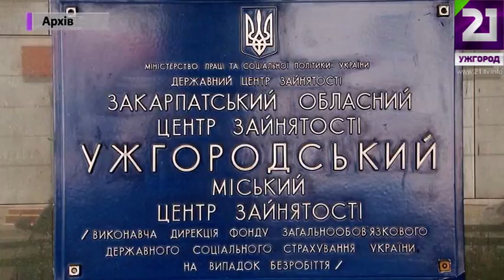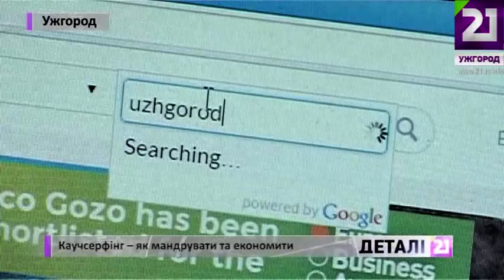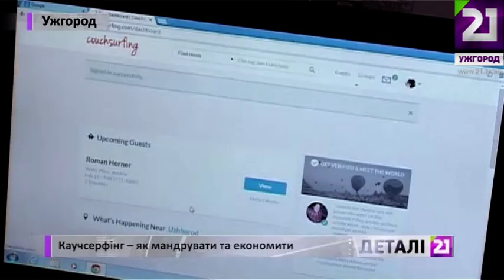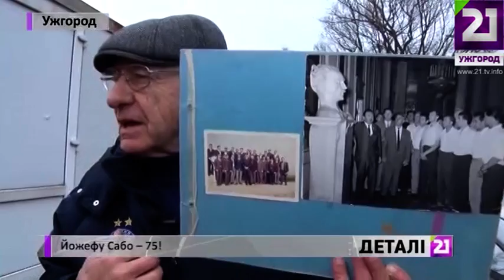Деталі 3.03.15 р.